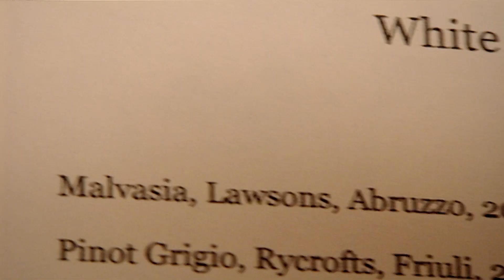Best Of Jeremy Usbourne | Peep Show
From four naan to Mummy the dog, here are some of Jeremy's funniest moments!